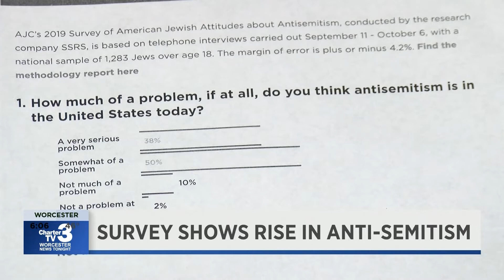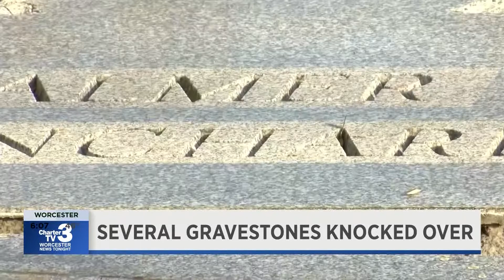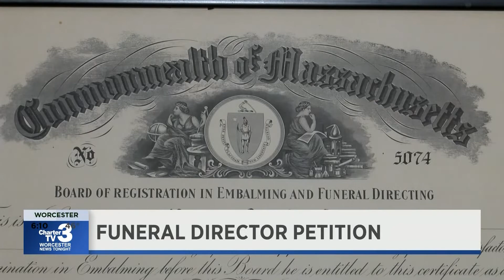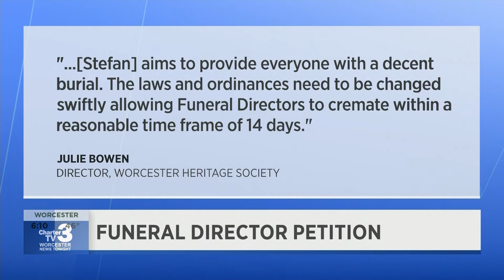WNT 6pm News -- November 4th, 2019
Olivia Lemmon anchors.
Stories include: First Weather, EEE Ban Lifted in Worcester, Election Preview, David Njuguna Trial Latest, Anti-Semitism Study, Uxbridge Cemetery Vandalism, Petition for Worcester Funeral Director, Flags for Veterans in Westborough, and WFD Firefighters Holiday Donations.